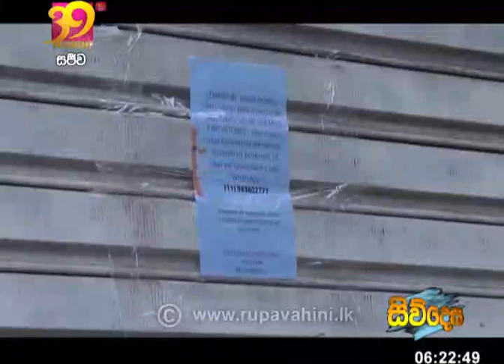Siwudesa|2021-04-08|සිව්දෙස| විදෙස් විත්ති විචාරය‍|Global Trends| ගෝලීය ප්‍රවනතා|Siwdesa